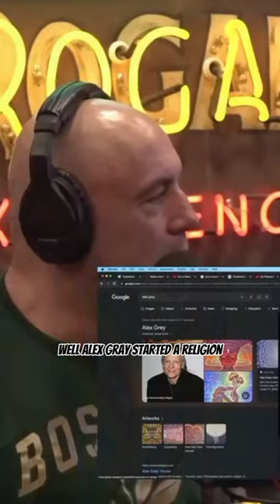New York Church Created By Artist - JRE Podcast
Alex Grey Amazing Artist and more! Do You like his art? Let me know?